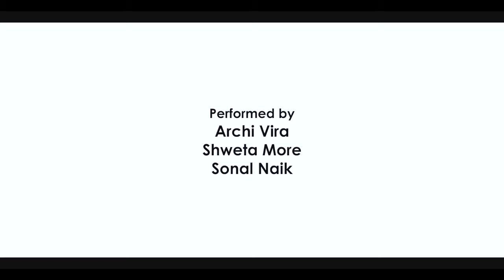Gun Gun Guna Re | Agneepath | Bollywood Dance Choreography | Priyanka Chopra & Hrithik Roshan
We know that the times are tough and the situation around is not peaceful. But all we have say is let go of the sadness, dance it out. Let's spread happiness and positivity in the world.
We hope that this video got a Smile on your face. If yes! then share it with others to make them feel the same. 😀😀😀😀

Song: Gun Gun Guna Re
Movie: Agneepath
Artists: Sunidhi Chauhan and Udit Narayan
Casts: Priyanka Chopra and Hrithik Roshan
Label: Sony Music Entertainment
Produced by Dharma Productions

Gun Gun Guna re
Gun Gun Guna ye gaana re (x5)

Ho Maayusion ke chonge utaar ke phenk de na saare
Candle ye shaam ka phoonk raat ka cake kaat pyaare
Sikha na tune magar humne sikhaya re
Dumdaar nuskha yaar humne jo aajmaaya re
Aasuo’n ko chooran chaba ke humne dakaar maara re

Gun Gun Guna ye gaana re (x2)
Gun.. gun..gun…